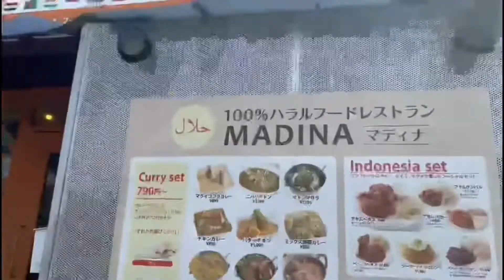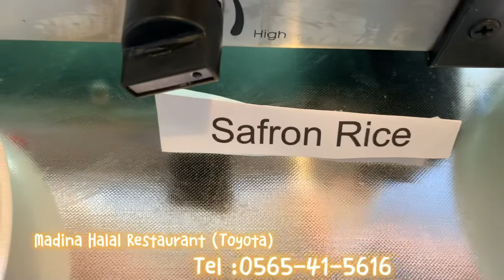Madina Halal Restaurant (Toyota)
100% Halal Shop in Japan